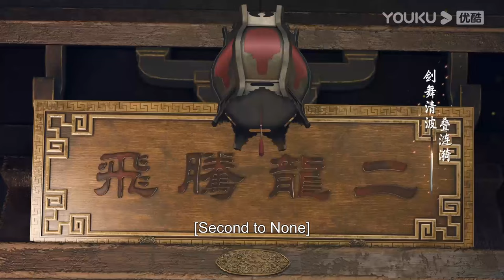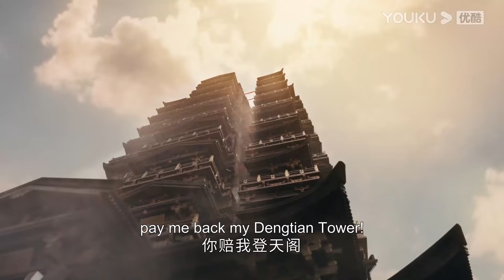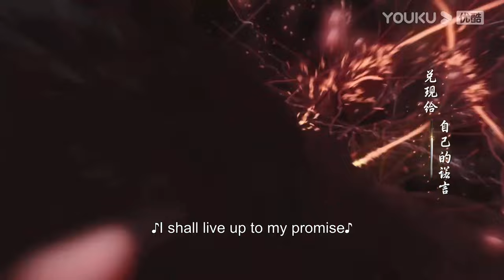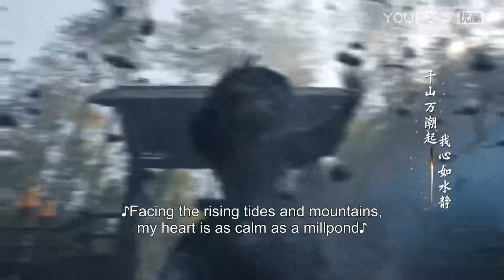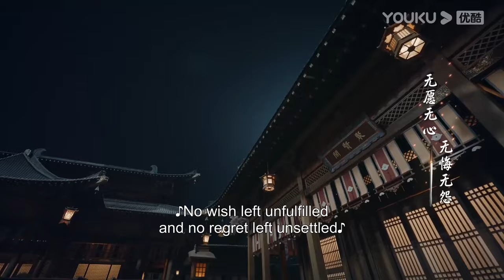【special】超燃打戏合集，少年江湖侠义踏歌行！|【少年歌行 The Blood of Youth】| 李宏毅/刘学义/林博洋 | 古装武侠剧 | 优酷悬疑剧场 YOUKU SUSPENSE